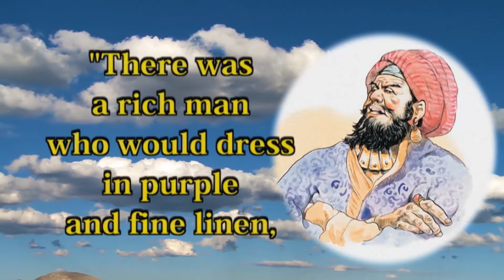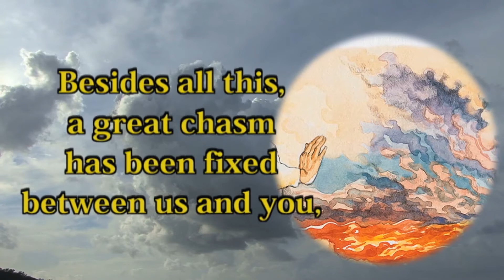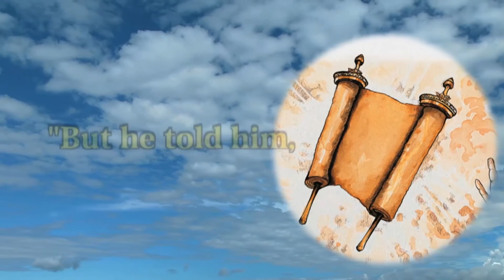23. The Rich Man and the Poor Man | English MVCB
Luke 16:19~31
There was a rich man who was dressed in purple and fine linen and lived in luxury every day.
At his gate was laid a beggar named Lazarus, covered with sores and longing to eat what fell from the rich man's table. Even the dogs came and licked his sores.
The time came when the beggar died and the angels carried him to Abraham's side. The rich man also died and was buried.
In hell, where he was in torment, he looked up and saw Abraham far away, with Lazarus by his side.
So he called to him, 'Father Abraham, have pity on me and send Lazarus to dip the tip of his finger in water and cool my tongue, because I am in agony in this fire.'
But Abraham replied, 'Son, remember that in your lifetime you received your good things, while Lazarus received bad things, but now he is comforted here and you are in agony.

And besides all this, between us and you a great chasm has been fixed, so that those who want to go from here to you cannot, nor can anyone cross over from there to us.'

He answered, 'Then I beg you, father, send Lazarus to my father's house,
for I have five brothers. Let him warn them, so that they will not also come to this place of torment.'
Abraham replied, 'They have Moses and the Prophets; let them listen to them.'
 'No, father Abraham,' he said, 'but if someone from the dead goes to them, they will repent.'

He said to him, 'If they do not listen to Moses and the Prophets, they will not be convinced even if someone rises from the dead.'